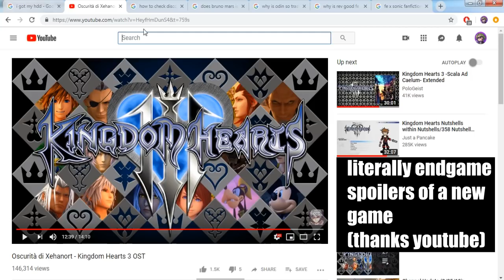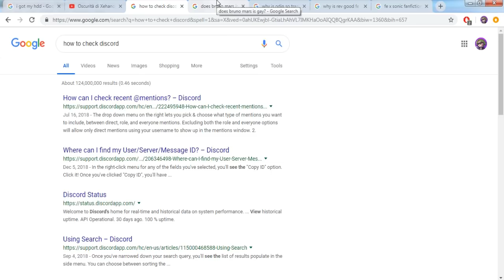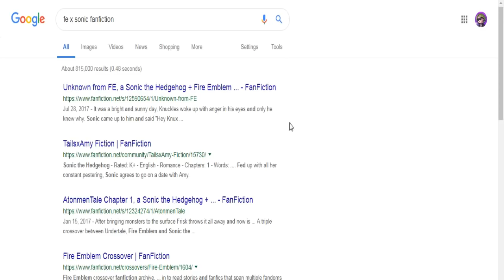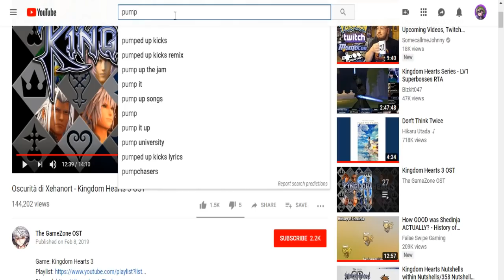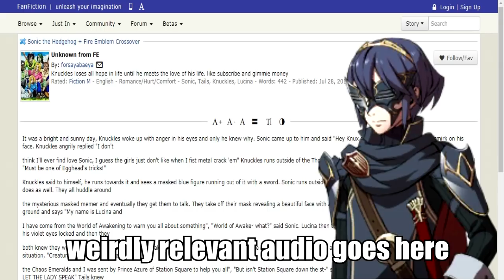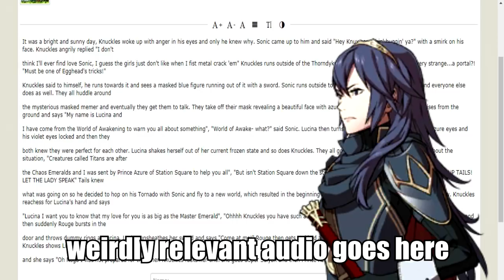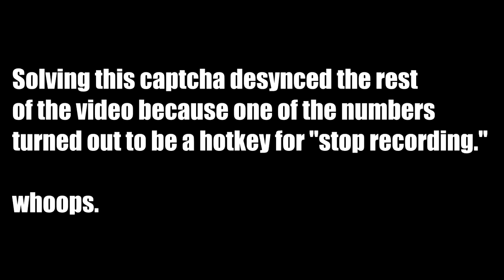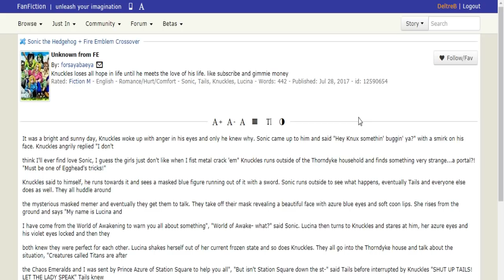Unknown From F.E. ft. Lucina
Oh Naga I was not prepared for this.

Laura Bailey is pretty hilarious tho